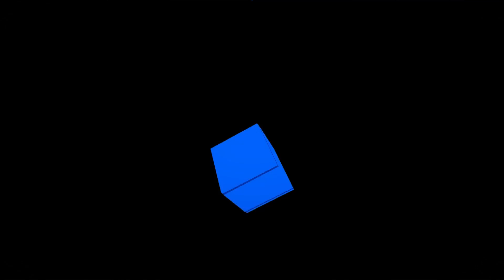Penguinos007 Reacts to SMG4 All Mario Wants Is Absolute 𝓟 𝓞 𝓦 𝓔 𝓡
Welcome back to another SMG4 reaction video with penguin and nither.